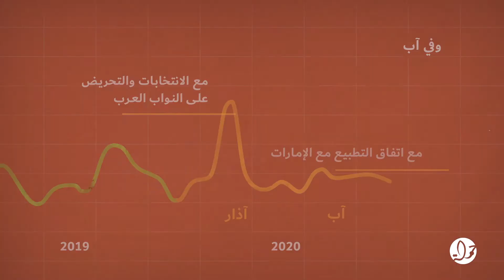مؤشر العنصرية والتحريض 2020: ازدياد العنصرية والتحريض ضد الفلسطينيين والعرب خلال الجائحة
أظهرت نتائج مؤشر العنصرية والتحريض في شبكات التواصل الاجتماعي الإسرائيلية خلال العام 2020، ازدياداً في الخطاب العنيف تجاه العرب بنسبة 16% عن العام 2019، حيث أشارت النتائج إلى انتشار حوالي 574 ألف محادثة شملت خطاباً عنيفاً تجاه العرب، بواقع منشور بين كل 10 منشورات تجاه العرب احتوى خطاباً عنيفاً، وبالمقارنة بالعام الماضي، فقد شهد هذا العام ارتفاعاً بواقع 79 ألف منشور عن العام الماضي، والذي نشر خلاله 495 ألف منشور عنيف.